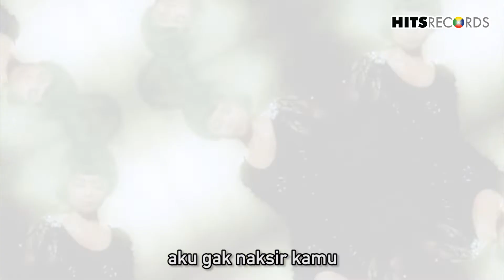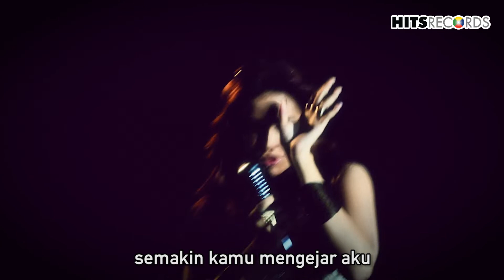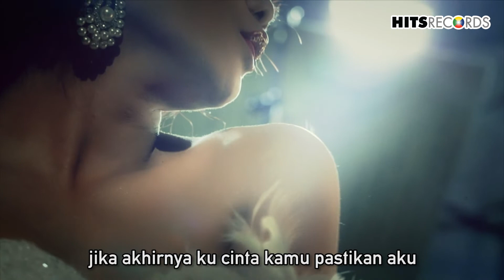Citra Scholastika - Jangan Paksa Ahh (Official Karaoke)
Mari bernyanyi bersama Citra Scholastika, dengan memutar seluruh lagu Citra yang karaoke Version.